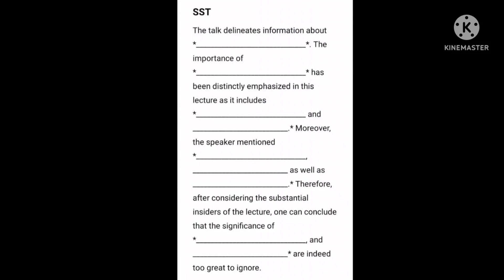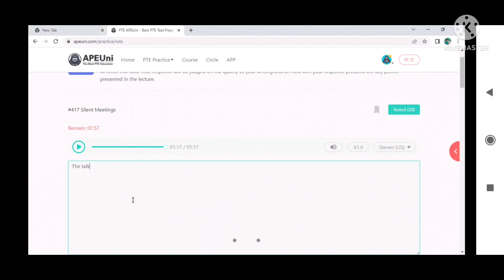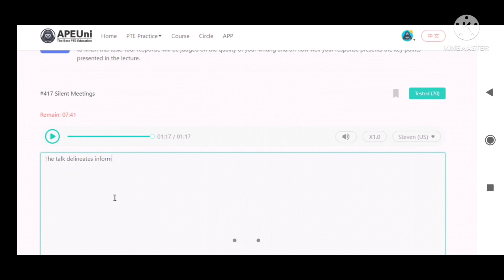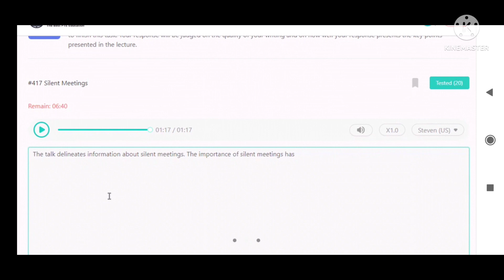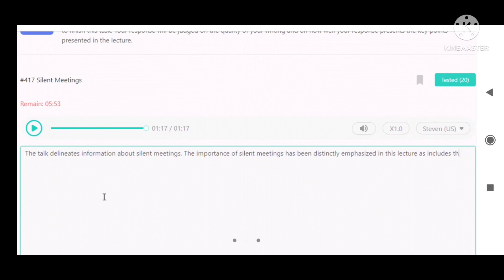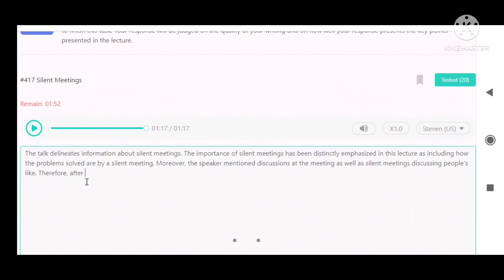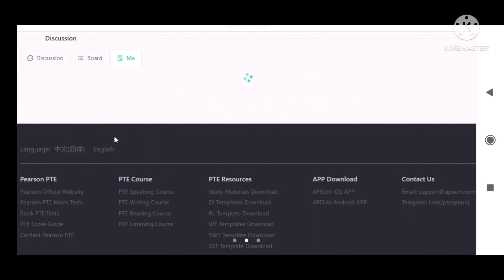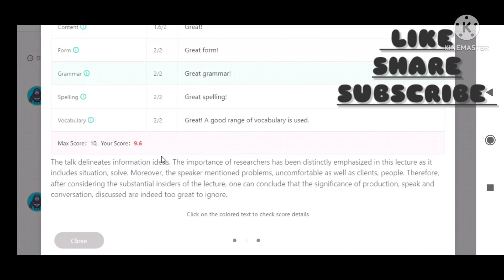PTE LISTENING SUMMARIZE SPOKEN TEXT BEST TEMPLATE 10/10 WITH FULLY EXPLANATION✓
#90/90
.IF YOUR TARGET 58+ JOIN MY ONLINE CLASSES YOU WILL EASILY GET YOUR DESIRE SCORE.

🙏🔥 FULLY PTE EXAM COURSE AVAILABLE.
#90/90
. GRAMMAR RULES PDF
  GRAMMAR RULES PDF
  GRAMMAR RULES PDF

. 58+ easily get your desire score.

#90/90
. GRAMMAR RULES PDF
  GRAMMAR RULES PDF
  GRAMMAR RULES PDF

TELEGRAM GROUP JOIN HURRY UP